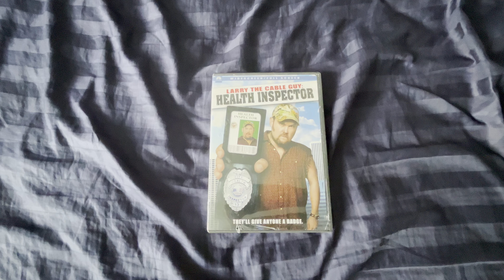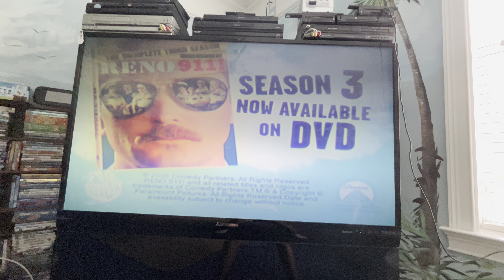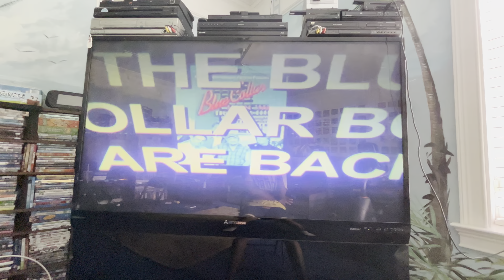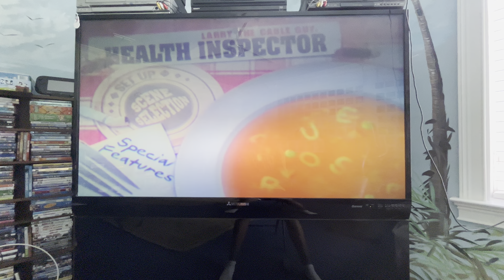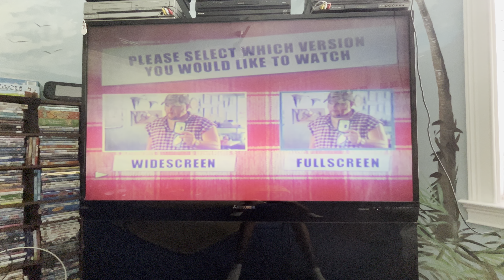Opening to Larry the Cable Guy: Health Inspector 2006 DVD (Fullscreen version)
1. Paramount DVD logo
2. Reno 911!: Season 3 trailer
3. Blue Collar Comedy Tour: One for the Road trailer
4. Warning screen
5. The Views Expressed screen
6. DVD menu
7. Aspect Ratio menu
8. Rated PG-13 screen
9. “This film has been modified…”
10. Paramount Pictures logo